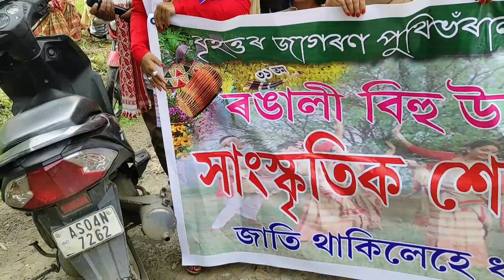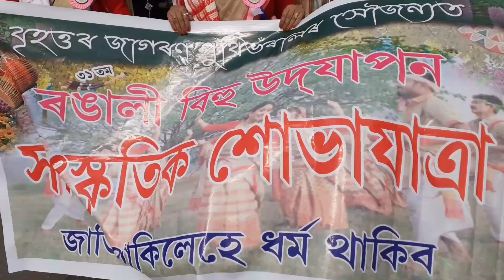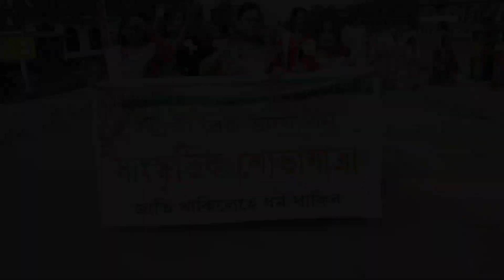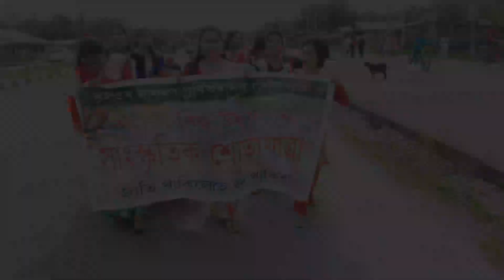জাগৰণ পুথিভঁৰাল Puranimati Satra Jagoron Puthi Bhoral r Rongali Bihu utjapon 2022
Bihu
assamese bihu
bihu dance
bihu hits
bihu song
cartoon goru bihu
bihu husori
bihu2022
assamese song
bihu 2022
Bihu 2022
new bihu 2022
assamese bihu 2022
new assamese bihu 2022
anupom bitupon
new bihu song
assamese bihu
anupom bitupon bihu
assamese new song 2022
latest bihu 2022
Rongali Bihu
Asomiya Baputi khahun Rongali Bihu 2022
Bihu Bihu
Axomia Bihu
Bohag Bihu
Rongali Bihu
Mukoli Bihu
Magh Bihu
assam bihu
assam bihu song
assam bihu dance
assam bihu
assam bihu festival
assam bihu status
assam bihu song 2022
assam bihu gaan
assam bihu 2022
assam bihu program
assam bihu festival 2022
Bihu Dance
assamese bihu dance
bihu dance cover
hb dance world
bihu
baby bihu dance
rituporna das bihu dance
bihu song
assamese bihu
anupom bitupon bihu
bihu program
zubeen garg and neel akash bihu program
assamesesong
dibruliveaxom
newbihusong
stage show
zubeen garg live show 2019
suma diyana by neel akash & zubeen garg
Bihu
bihu song
bihu
bihu gaan
bihu dance
bihu song 2022
bihu geet
bihure logon
bihula
bihu status
bihu husori
kinu sawonire sala muk oi||kinu sawonire sala muk oi cover dance||Zubeen

Turut Turut By Mukul Baba |Assamese Song

Nagin-Rupali Kashyap Ft. Bastavraj | Official Video 2018 New Assamese Song KINU SAWONIRE | JAANMONI 2008 | VOL 1 | ASSAMESE MUSIC VIDEO | ZUBEEN GARG

BIHU SONG

TAXI GARI BY Nekib & Priyanka Bharali Full HD 1080p

AUTOWALA MOI BY VREEGU KASHYAP & PRIYANKA BHARALI

Sereng Koi I Papori Gogoi Raag Parag, Pulak Nath, Palash Gogoi Official Video | Apuraj |

Sumi |

Pedal Maari Maari | Babur Gaan | Babu Baruah Bihu song

Renu By Neel AkasH | Nang Barbi Ashim Gogoi | Latumoni Rex Boro | New Assamese Video Song 2020

Din Jwole Raati Jwole | Full Video Song | Mission China | Zubeen Garg | Zublee Baruah

ASSAMESE HIT SONG (SUPERMAN HANDYMAN (FULL SONG) KULDEEP SUMAN | DEEPAK DEY

Barikhare Banot | Zubeen Garg | Babu Baruah | Super Hit Assamese Duet 2018 | Times Music

East

Rukmini | Babu Baruah | Utpal Das Rimpi Das | Latest Assamese Song 2018

Mao Kande | Babu Baruah | Priyanka Baishya | Popular Koch Rajbongshi Song

Uki Mari ahise rail gari khon

O Seni Mai | Babu Baruah | Shekhar Assamese Video Song 2016

Jilele Jilele - Simanta Shekhar Preety Kongana Official Full Video Song | Full HD

Taxi Gari | Nekib | Priyanka | Pankaj Ingti | Superhit Assamese Song 2016

Laden Asil Polai | Babur Gaan | Babu Baruah | Rekibul Hassan Bihu song

Tur Hoyei Rom By Surekha Chhetri | Babon Bornil | Apuraj Gogoi New Assamese Music Video

2021

Hira Hira Doi | Zubeen & Barnali News Assamese songs 2016

JANU JANU' Video Song | Gaane Ki Aane | Zubeen Garg & Parineeta Borthakur | Assamese song 14 Oct

Jhumoor - Papon, Dulal Manki & Simantha Shekhar - Coke Studio @ MTV Season 3

Morijam Morijam | Bornali Kalita Tilok Newar | Pankaj Sunita New Assamese Song

ত্রিপুরার অসমিয়াম ভাষায় খুব সুন্দর একটা বাংলা গান

Radio Baje | Taxi Gari Back | Nekib | Barsha | Pankaj Ingti | New Assamese Song 2017
KINU SAWONIRE
JAANMONI 2008
VOL 1
ASSAMESE MUSIC VIDEO
ZUBEEN GARG
BIHU SONG
assamese song
bihu song
telsura
bihu
kinusa
kinu sawonire
kinu saoni
kinnauri
kausani
kinu sawani
konusanlar
kinusaiga
best bihu
best bihu song
best bihu song zubeen garg
best bihu dance
best bihu song 2022
best bihu song for dance
best bihu dance performance
best bihu husori dol 2021
best bihu status
KINU SAWONIRE
JAANMONI 2008
KINU SAWONIRE
JAANMONI 2008
 KINU SAWONIRE
JAANMONI 2008
assamese song
telsura
bihu
bihu song
assamese new song
Kinu Sawonire | Dance Cover Janm...
BIHU DANCE
Kinu Sawonire
best bihu songs of all time
best bihu husori dol